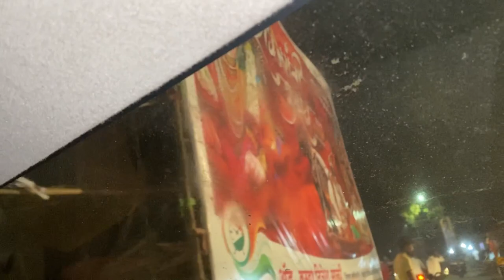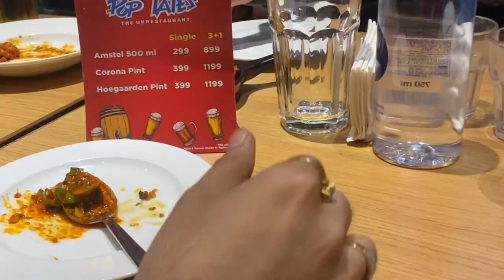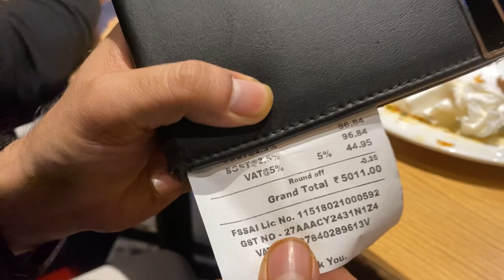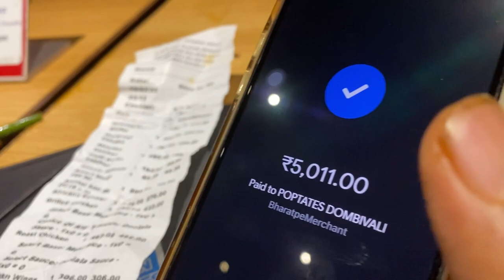Pop Tate’s Xperia mall l Vlog 36